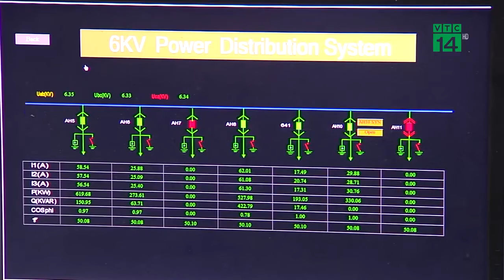🤑 Năm 2020: Tăng giá mua điện sinh khối của Chính phủ từ mức 1.220 đồng/kWh lên 1.634 đồng/kWh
Tuy đã được phát triển ở Việt Nam nhiều năm nay, điện sinh khối vẫn chiếm tỉ trọng khiêm tốn.
Mới đây quyết định tăng giá mua điện sinh khối của Chính phủ từ mức 1.220 đồng/kWh lên 1.634 đồng/kWh với các dự án đồng phát và 1.968 đồng/kWh với các dự án không đồng phát đã đưa giá điện sinh khối ngang tầm với điện gió và điện mặt trời tại Việt Nam.
Liệu giá điện này có đủ để hấp dẫn các nhà đầu tư?

Although it has been developed in Vietnam for years, biomass electricity only accounts for a modest share.
Recently, the Government's decision to increase the Feed-in Tariff from 5.8 US cents per kWh to 7.03 US cents per kWh for combined heat and power (CHP) biomass power projects, and 8.47 US cents per kWh for non-CHP power projects has brought the price of biomass electricity on a par with which of wind and solar power projects in Viet Nam.
Is the existing Feed-in Tariff mechanism attractive enough to woo investors?
Learn more about the BEM project which is implemented by the Electricity and Renewable Energy Authority and GIZ to support the Vietnamese Government in the increasing bioenergy share in the